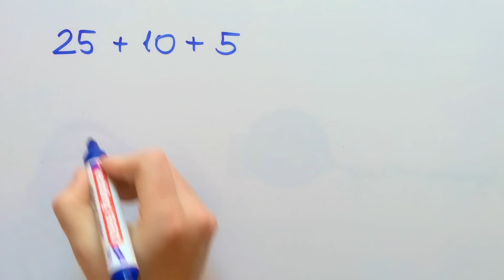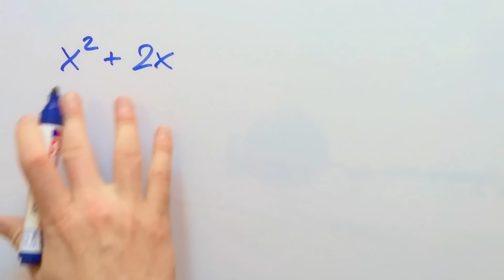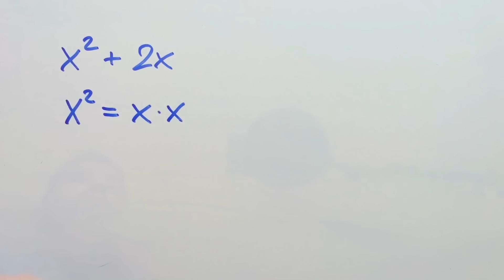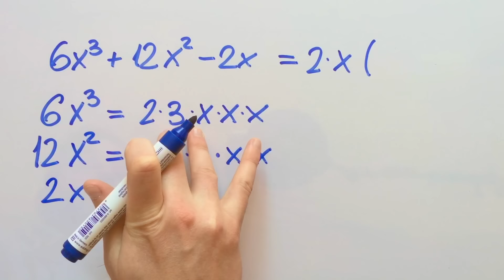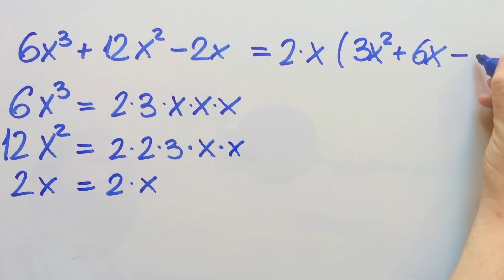COMO FACTORIZAR POLINOMIOS por FACTOR COMÚN 🔍 - Factorizacion de Polinomios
Aprende COMO FACTORIZAR POLINOMIOS mediante el MÉTODO DE FACTOR COMÚN (uno de los casos de factorización).

0:00 Intro
0:21 Ejemplo de factor común
1:45 Factorizamos términos
2:15 Identificar y extraer factor común
2:29 Ejercicio de extraer factor común

Este método se aplica cuando existe un factor o factores que dividen tanto a los coeficientes como a las variables. Estas son las instrucciones paso a paso:

Primero debemos factorizar los términos y encontrar cuales se comparten en todos ellos. Esos serán los factores comunes y podremos simplificar el binomio/polinomio extrayendo esos factores, y abriendo paréntesis para multiplicarlos por los factores originales que no han sido extraídos. De esta manera obtendremos un producto entre el factor/factores comunes y los factores no extraídos.

Espero que con esto tengáis más claro que es el factor común y como sacarlo.